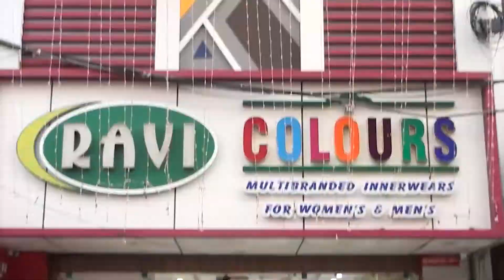கிறிஸ்து பொறியியல் கல்லூரி முதலாம் ஆண்டு இளநிலை படிப்புகளுக்கான துவக்க விழா....!